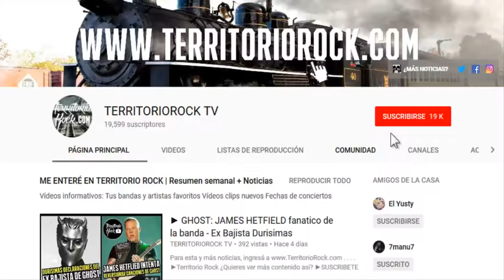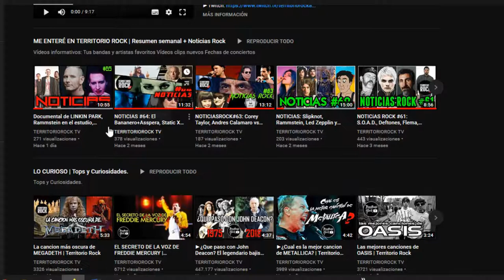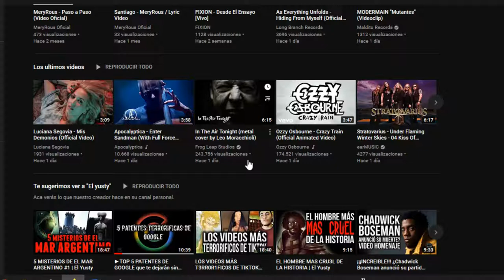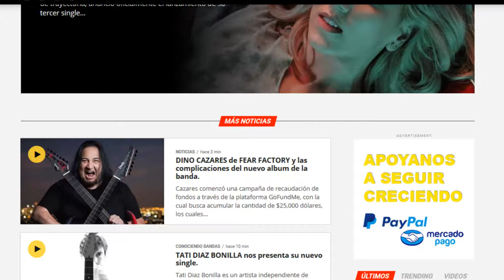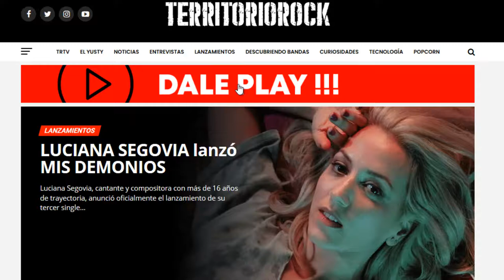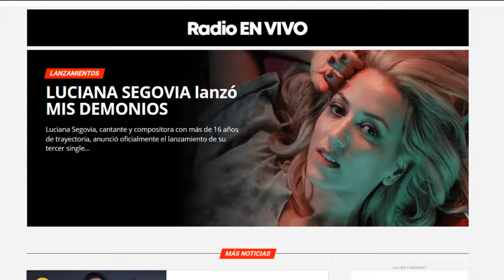DEFTONES, LUCIANA SEGOVIA videos nuevos y mucho más | Territorio Rock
Cualquier valor si tienes homebanking:
CVU:
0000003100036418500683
Alias:
seca.agudo.beato.mp